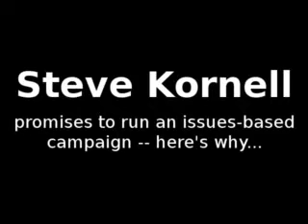Steve Kornell - On Running a Clean Campaign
Steve explains why he will be running a clean campaign.  The reasons behind his commitment are pretty good.  Watch and see!